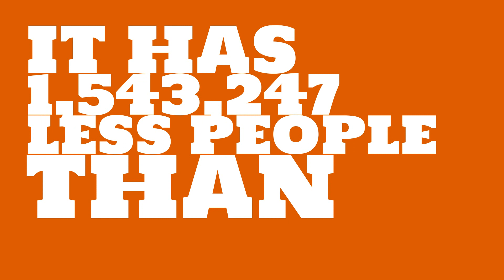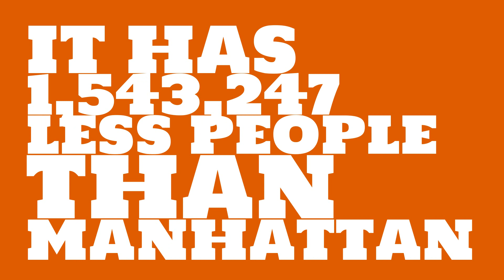How many people live in Murfreesboro, TN?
What is the population of Murfreesboro, TN? How does the size of Murfreesboro, TN compare to other cities?